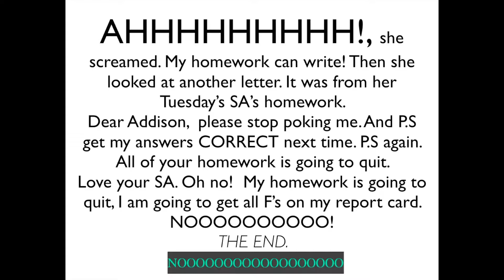The Day the Homework Quit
A contribution from White Oak Primary Gifted/Talented students for The Day the Crayons Quit Project by Jen.